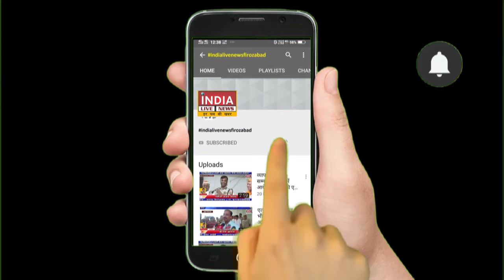मास्क और हेलमेट लगाना हुआ अनिवार्य